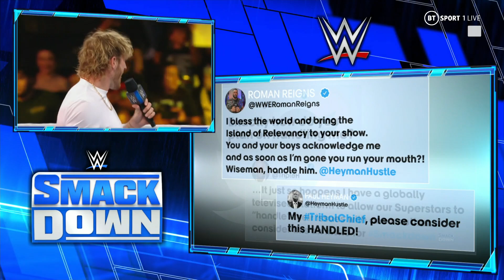Logan Paul Entrance: WWE SmackDown, Sept. 16, 2022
Social media sensation "The Maverick" Logan Paul returns to SmackDown to talk about his challenge to Undisputed WWE Universal Champion Roman Reigns.

World Wrestling Entertainment: Friday Night SmackDown on BT Sport 1 (09/16/2022).